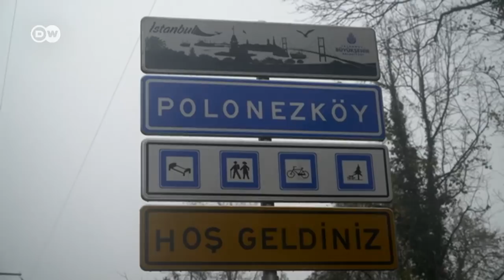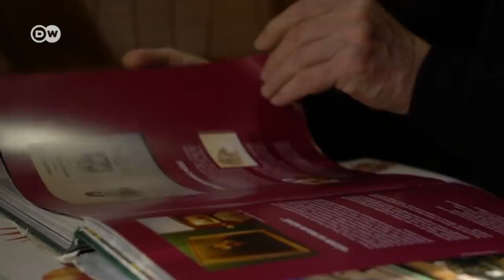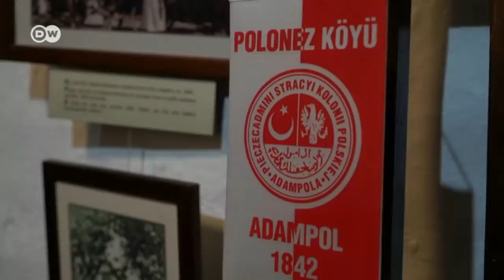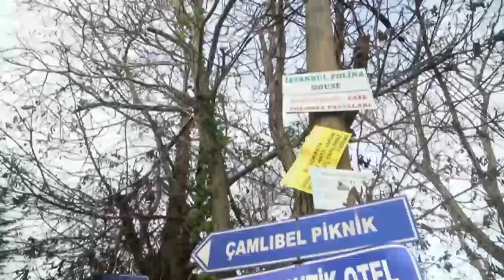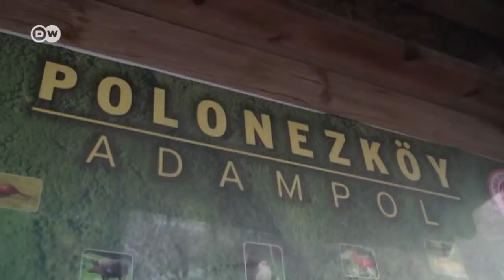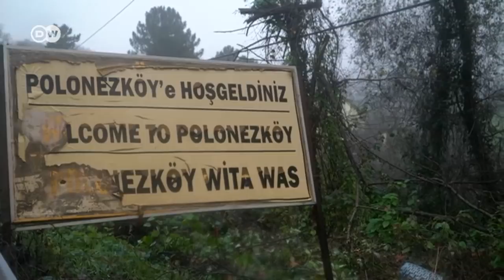Polonezköy: Kuşaktan kuşağa aktarılan bir mirasın temsilcisi - DW Türkçe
Tarihi 1800’lü yıllara dayanan, İstanbul’un sırtlarındaki yeşil Polonezköy, kuşaktan kuşağa aktarılan bir mirası temsil ediyor. Fakat köy halkı köyün geleceği konusunda endişeli. Polonya kökenli yerlileri ile köyün tarihini ve yarınlarını konuştuk.